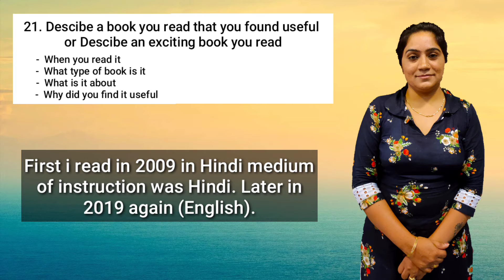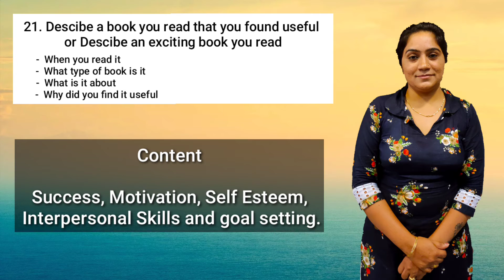IELTS New Cue Card Solution | 3rd Cue Card in 2020 | Cue Card 21 Solution